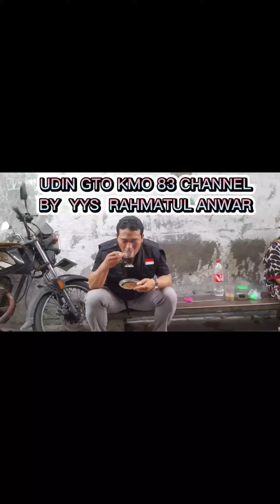HABIB MUTHOHAR : MENJELANG ROMADHON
Laz Yayasan Rahmatul Anwar surabaya adalah
Lembaga Amil Zakat Yayasan Rahmatul Anwar Surabaya yg telah ber ijin Resmi pada Depag Prov Jatim no 190 tahun 2020.
Alamat LAZYRA Jalan Gunung sari 1 no 104 sby
Bergerak dibidang Pendidikan dan sosial
LAZYRA Menerima Donasi Zakat Infak dan Sedekah, salurankan dukungan Anda melalui
Rekening atas Nama Yayasan Rahmatul Anwar
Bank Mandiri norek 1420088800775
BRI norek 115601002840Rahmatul